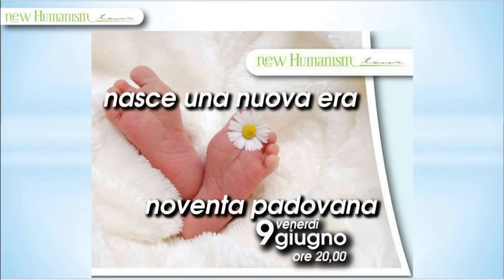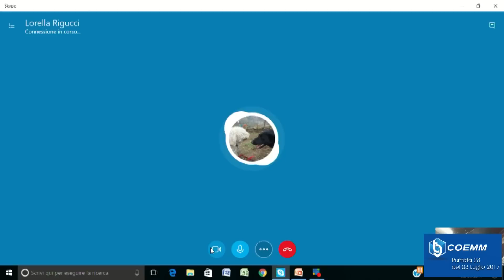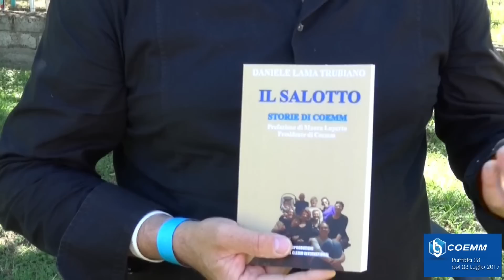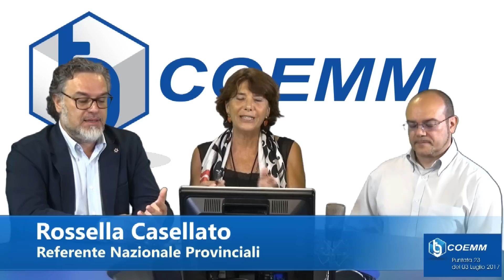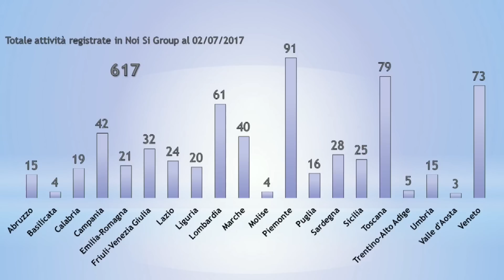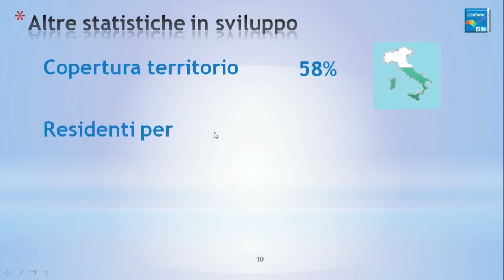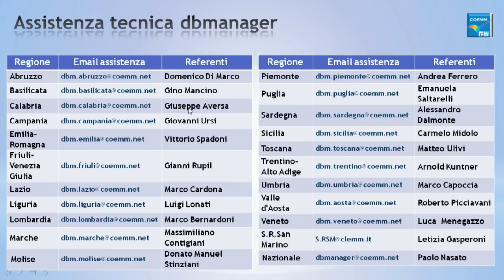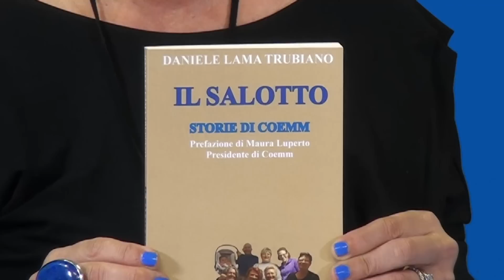023 TG COEMM INT'L - 03 Lug. 2017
Per motivi tecnici mandiamo in onda in differita la puntata n°23 del 03 Lug. 2017 del TG COEMM
introduzione di Maurizio Sarlo - Nuovo Umanesimo Tour a Noventana (PD) 09- Giu 2017